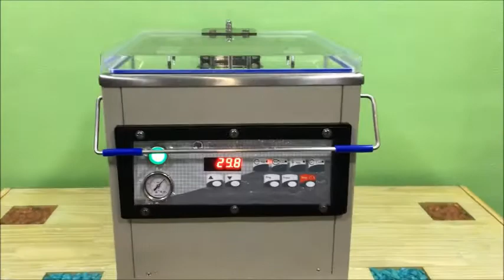Table Top MICRO